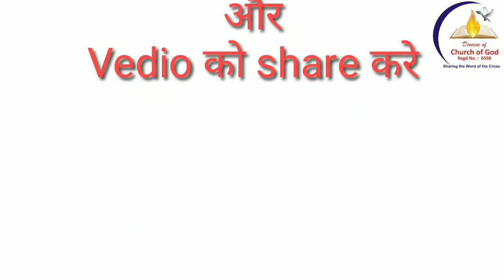मसीह मे बढ़ना ( भाग - 2) पा. जेम्स राम The Church Of God Dhamtari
याकूब 1:1-5
यिर्मयाह 31:7-14